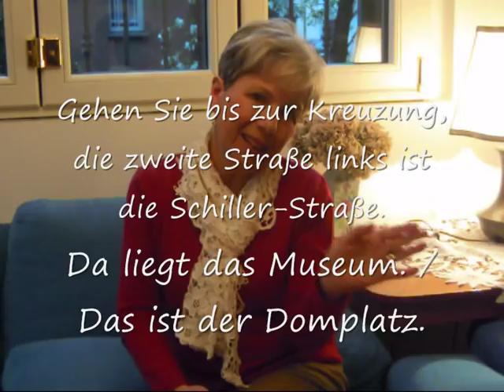Lez. 30 TEDESCO - Come chiedere indicazioni stradali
Errata corrige:  Goethestraße  e Schillerstraße si scrivono in un'unica parola senza il trattino